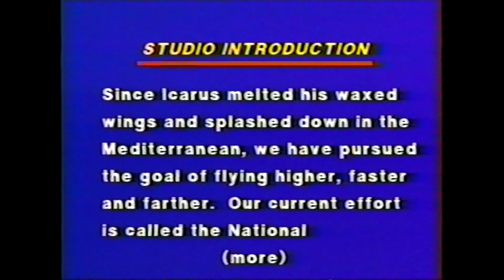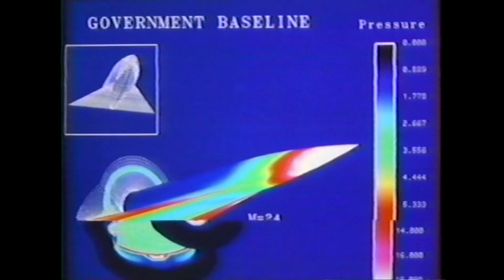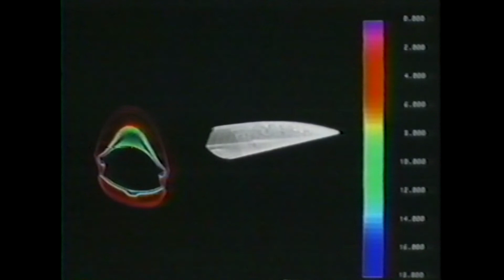AFD - The Space Plane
Since Icarus melted his waxed wings and splashed down into the Mediterranean, we have pursued the goal of flying higher, faster and farther.  Scientists hope to have the space plane's first flight in 1994.  Our current effort is called the national Aero-Space Plane, and Warren Lee has a status report.

(This is an upload of a historical production.)